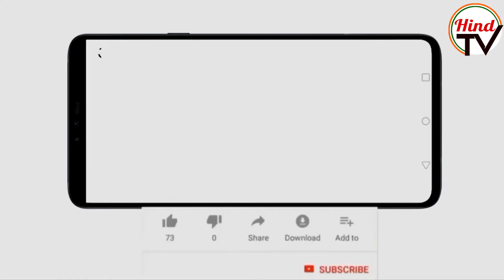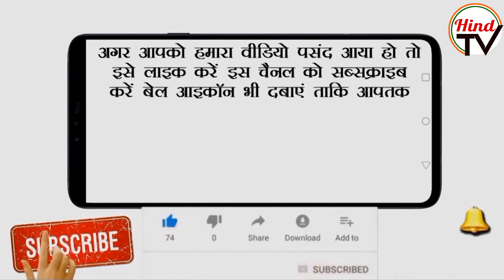Maharashtra Chief minister Uddhav Thackeray's Brother-In-Law arrested| Hind TV| Rajeev Kumar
The ED attached assets worth 6.45 crore of a company owned by Shridhar Madhav Patankar, Mr Thackeray's brother-in-law, in connection with a money laundering probe.